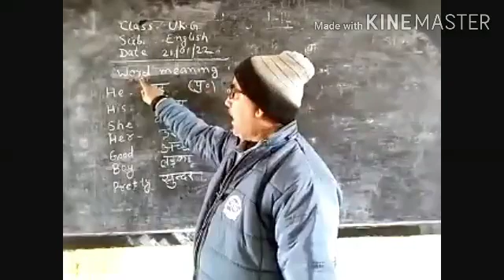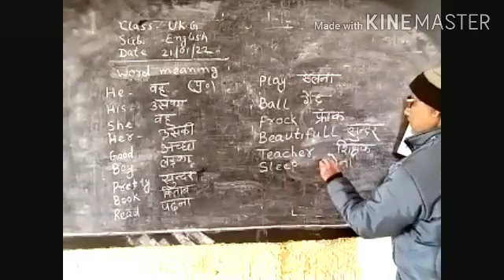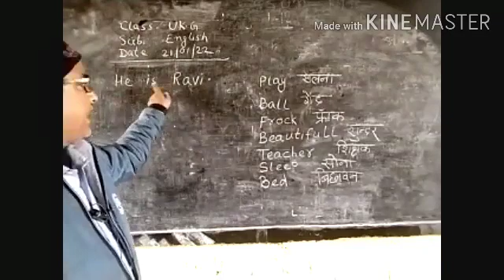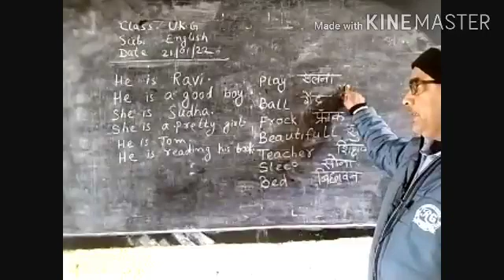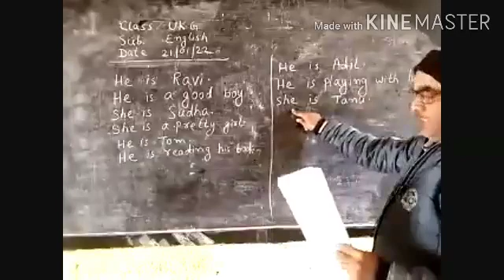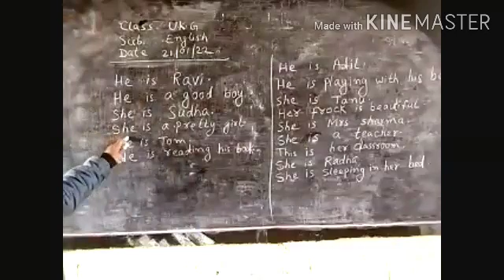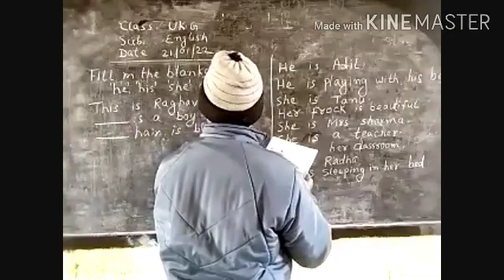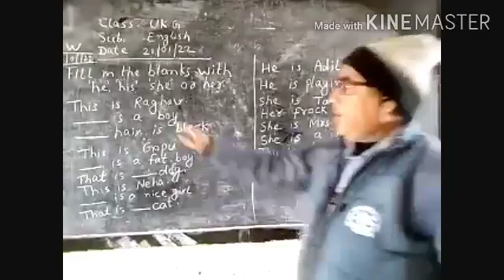Class UKG English Date 21-01-2022